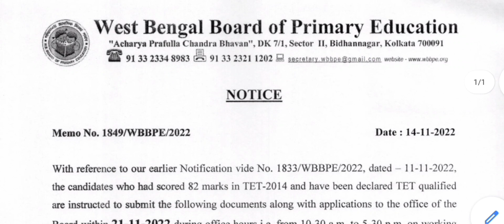প্রাথমিক টেটে আবেদন করার সময়সীমা বাড়ালো পর্ষদ।